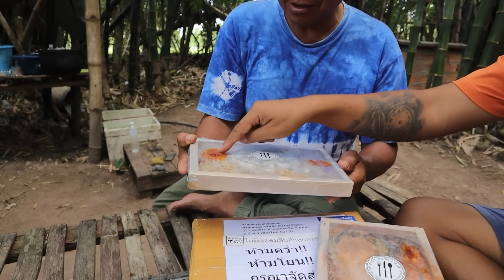ไม่คาดคิด!! ของขวัญวันเกิด จากแดนไกล พ่อชอบมาก!! l SAN CE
สนใจ มันปูม้าไข่ปูทรงเครื่อง และ

Line ID . sanceshop

สมัครเป็นสมาชิก เพื่อสนับสนุนพ่อกับผม และเข้าถึงสิทธิพิเศษต่างๆ